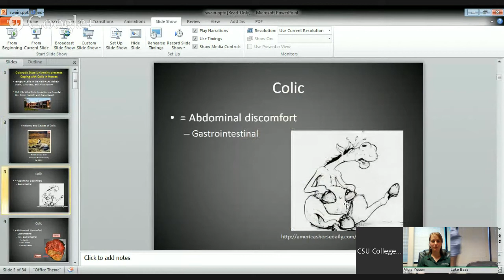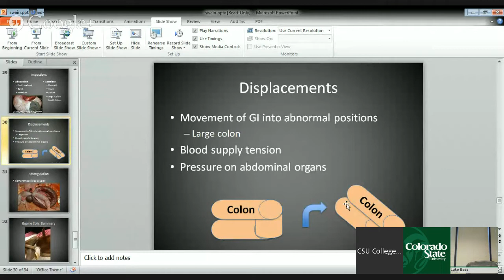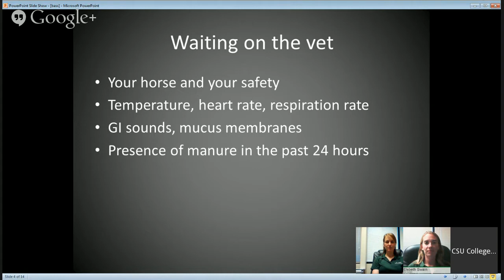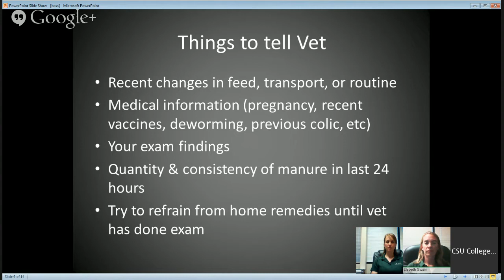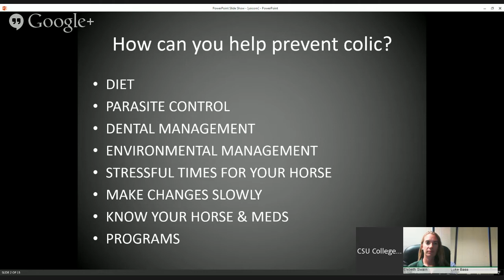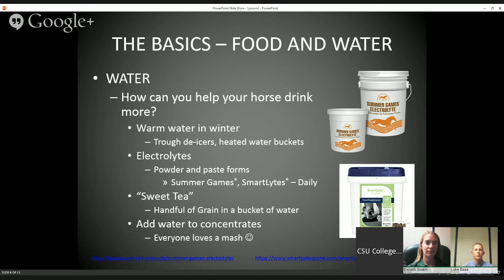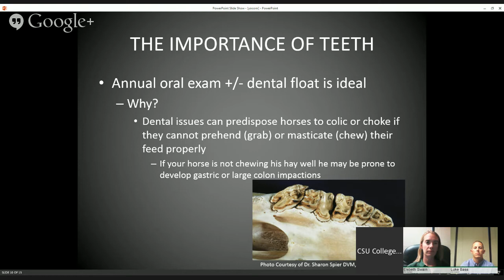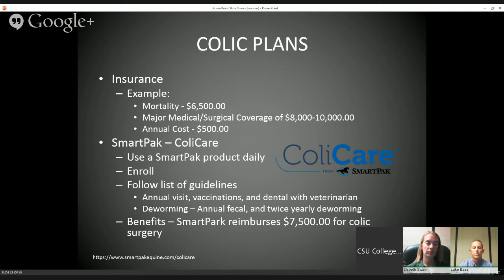Coping with Colic in Horses: Helping from Home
Dr. Luke Bass, CSU veterinarian, will walk viewers through how colic unfolds and how to respond in the home/barn setting in this two-part colic series. The Hangout will end with a live Q&A. Resident Drs. Alicia Yocom and Elsbeth Swain will also join Dr. Bass.

Come back October 22 for part II of Coping with Colic in Horses as CSU veterinarians explain what occurs if a horse with colic requires treatment at a veterinary hospital: